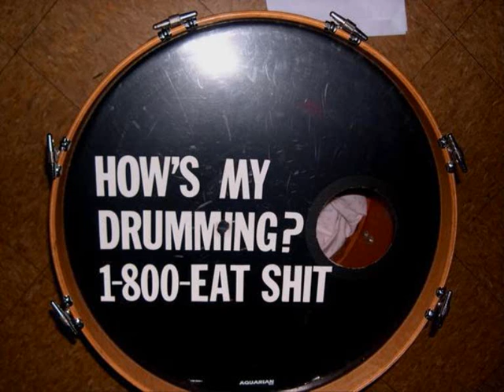Beehive & the Barracudas - Stuck on the Bus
Beehive & The Barracudas